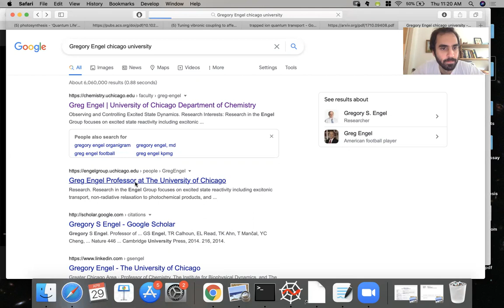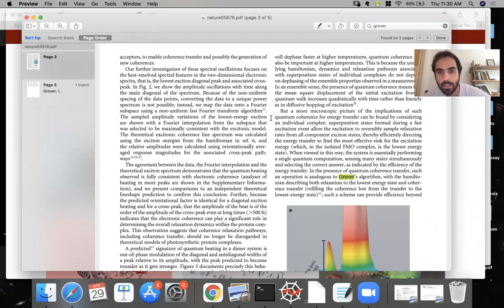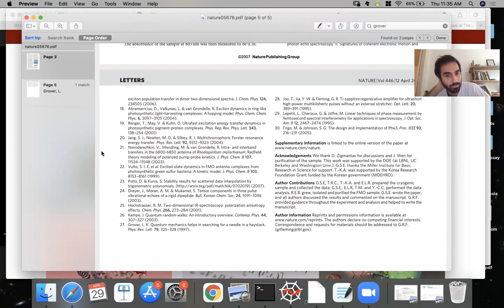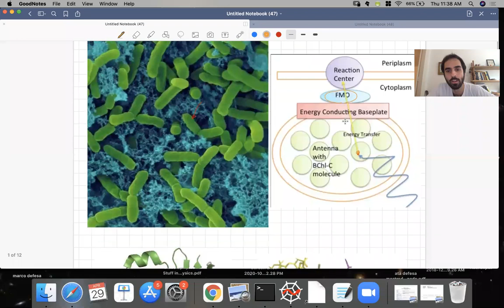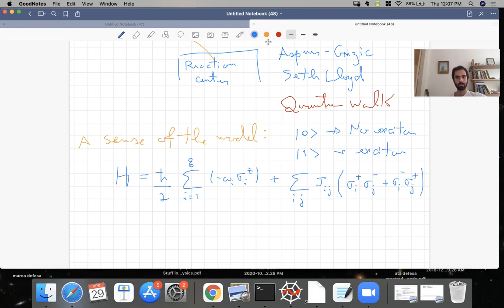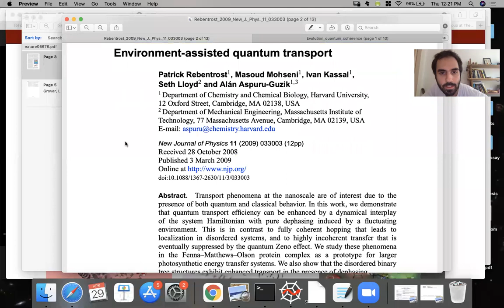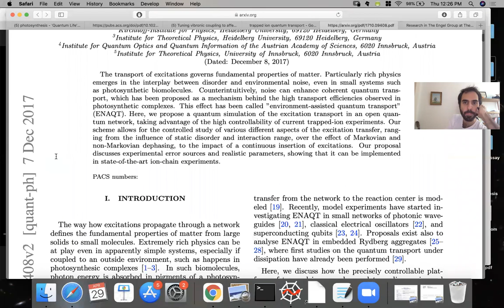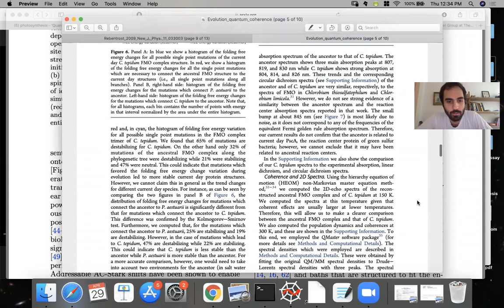Biophys: Quantum effects and molecular machines - Part II